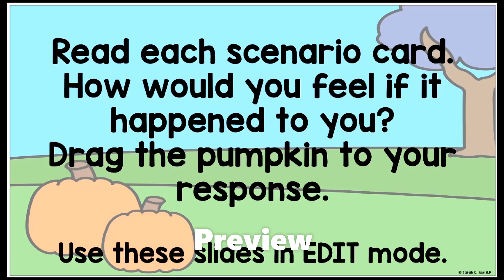Pumpkin Feelings or Emotions Printable & Digital Activities for Language Therapy on Halloween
Describe and discuss emotions and feelings with these pumpkin feelings or emotions activities during language therapy or SEL lessons in October. Discuss 18 pumpkin & Halloween themed social scenarios and how you would feel during each one. Follow-up worksheets are included. This resource could be paired with almost any story about fall, pumpkins, Halloween, etc. Perfect for your pumpkin-themed lesson plans in small groups or whole group instruction. Digital Activities are also included.

PRINTABLE resource includes:

13 Feelings/Emotions - afraid, angry, annoyed, content, excited, happy, sad, tired, upset, silly, laughter, surprised, & worried
Pumpkin Picture Cards with each emotion
Small & Large Picture Cards
18 Social Scenario Cards - pumpkin & Halloween themed items
12 Discussion Cards
Make a Pumpkin Face Mat - use with play dough or dry erase markers
Definition Cards
Pocket Chart Cards
Student Communication Board/Response Sheet
Card Mats
Sort Positive vs. Negative Feelings
Writing Prompt Pages
Worksheets
4 Student Recording Sheets
List of Suggested Children's Books to use with this resource
Answer Key
Black & White versions of each printable page
Clickable Table of Contents to find items quickly
DIGITAL Activities:

Digital Presentation - review all of the emotions & their meanings
Digital Scenario & Discussion Cards - drag a pumpkin to your answer choice
Digital Activities are compatible with EASEL, PowerPoint, and Google Slides
EASEL Digital Activities - Worksheets, Recording Sheets, Feelings Sort
** Easel Digital Activities - ready to be assigned to students for FREE

Ideal for Speech-Language Pathologists (SLPs), SLPAs, SPED teachers, ESE Teachers, SEL lessons, and more!